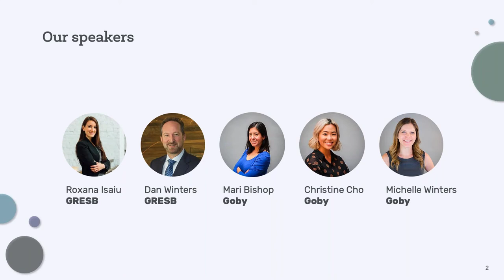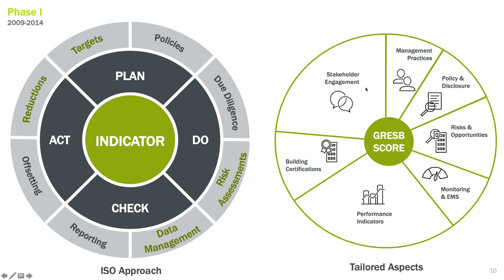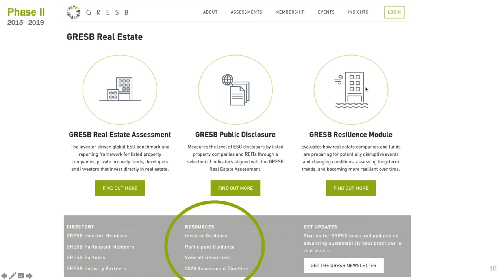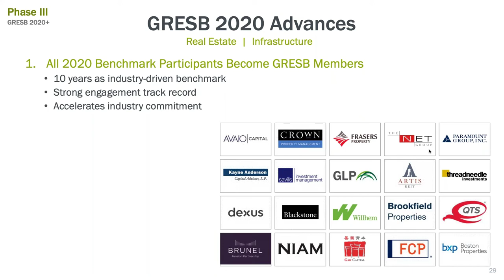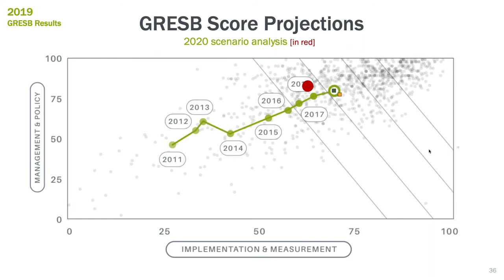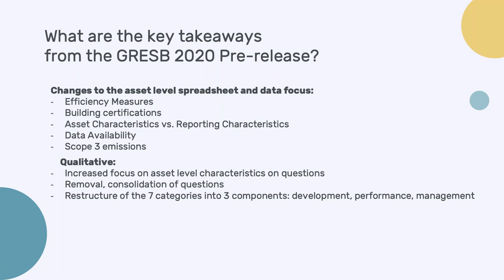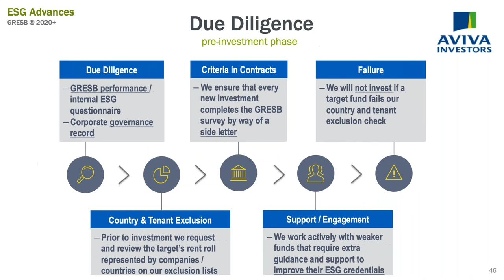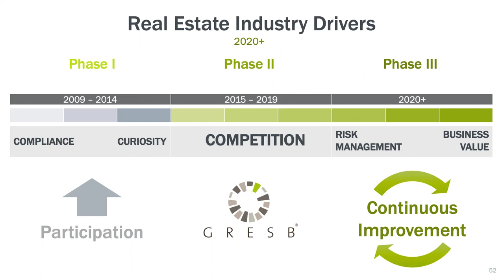The State of GRESB: 2020 vision into the future of the framework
The new year is always a time for change. Whether the changes are large or small, the theme of a new beginning permeates all facets of life and business. GRESB is no exception to this rule, and they have plenty of exciting new developments coming in 2020. View our webinar recording of GRESB and Goby explaining important updates to the GRESB Assessments that are coming in 2020 and answering questions about GRESB.